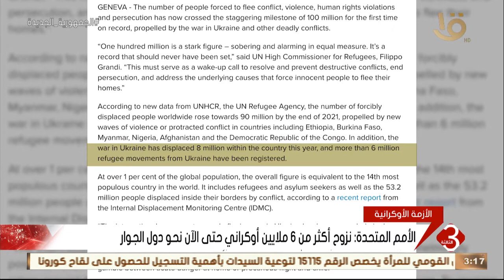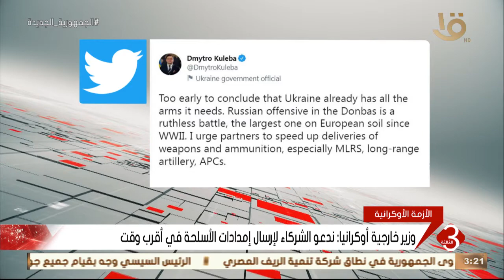تطورات ميدانية متسارعة مع دخول العملية العسكرية الروسية شهرها الرابع.. وآخر تطورات الأزمة الأوكرانية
نشرة الثالثة | تطورات ميدانية متسارعة مع دخول العملية العسكرية الروسية شهرها الرابع.. وآخر تطورات الأزمة الأوكرانية